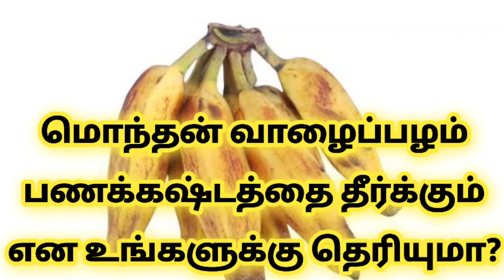மொந்தை வாழைப்பழ பரிகாரம் | Banana parigaram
மஹா உச்சிஷ்ட கணபதி மந்திர உபாசனை 27 நாள் வாட்ஸ்அப் மூலம் கற்றுக்கொள்ள விருப்பமா? பதிவு செய்ய வாட்ஸ்அப் நம்பர் 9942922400.

விநாயகர் சதுர்த்தி அன்று 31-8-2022 சக்திவாய்ந்த மஹா உச்சிஷ்ட கணபதி உபாசனை தீக்க்ஷை நேரடி வகுப்பு சென்னையில் பதிவு செய்ய வாட்ஸ்அப் நம்பர் 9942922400.

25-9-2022 புரட்டாசி அமாவாசை அதாவது மகாளய அமாவாசை அன்று ராமேஸ்வரத்தில் இறந்த முன்னோர்களின் ஆசி பெற அவர்கள் ஆத்மா சாந்தியடைய முன்னோர் சாபம் நீங்க பித்ரு தோஷம் நீங்க தில ஹோமம் மற்றும் தர்ப்பணம் தரும் நிகழ்வுக்கு முன்பதிவுகள் ஆரம்பிக்கப்பட்டுள்ளது முன்பதிவு செய்ய whatsapp நம்பர் 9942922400

அன்பானவர்களே 2023 ஆம் வருடம் முழுவதும் தினம் சொல்ல வேண்டிய காலை மந்திரம், இரவு மந்திரம், அன்றைய ராசிபலன், நல்ல நேரம், ராகு காலம், எமகண்டம், குளிகன் நேரம், நட்சத்திரம், திதி இதுபோன்ற தகவல்கள் தினமும் உங்களுக்கு whatsapp மூலமாக அனுப்பி வைக்கப்படும் இதில் கலந்து கொள்ள விருப்பமெனில் கட்டணம் செலுத்தி முன்பதிவு செய்து கொள்ளுங்கள் முன்பதிவு வாட்ஸ்அப் நம்பர் 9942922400